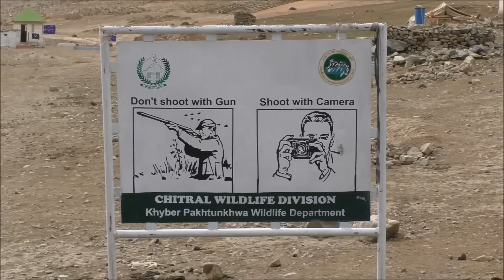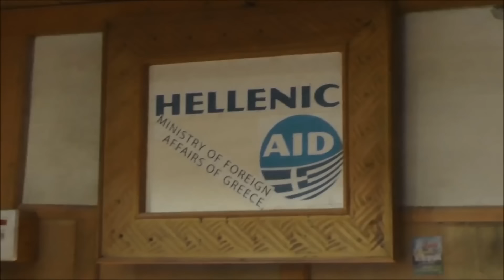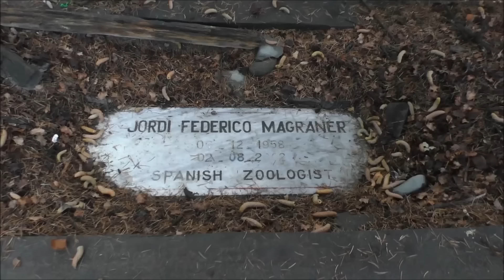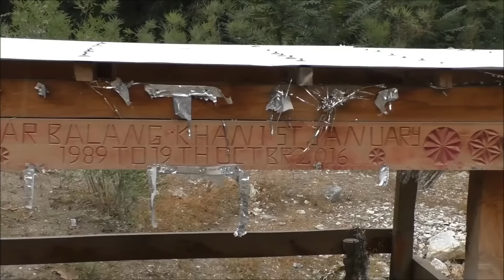Los Kalashs, el pueblo más pintoresco y misterioso de Pakistán. Tradiciones insólitas.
¿Es seguro Pakistán? ¡Vamos a averiguarlo!. Un viaje al pagano pueblo Kalash de Pakistán, en las montañas del Hindu Kush, luego a los pastunes de Peshawar, después, Islamabad, Lahore y Karachi, donde me filmaron para un reportaje.